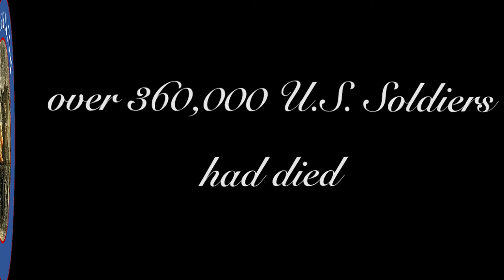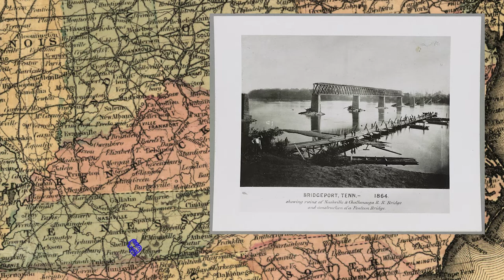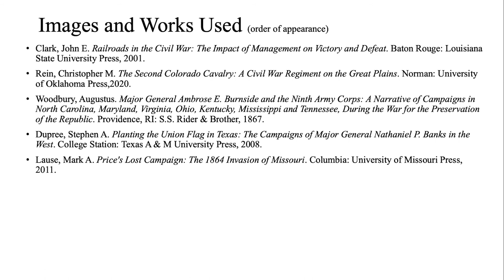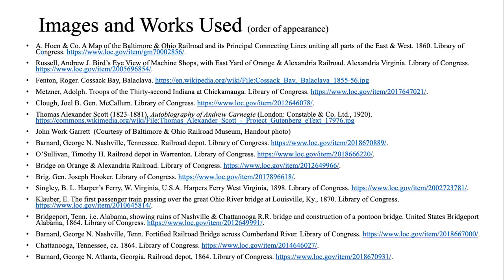Episode 13--Moving Troops in a Modern War: 11th and 12th Corps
The War of the Rebellion is often seen as the first, or one of the first, modern wars. This series looks at how troop movements illustrate how the war was a modern conflict. This episode looks at the famous emergency move of the Eleventh and Twelfth Corps from the Army of the Potomac to Chattanooga.